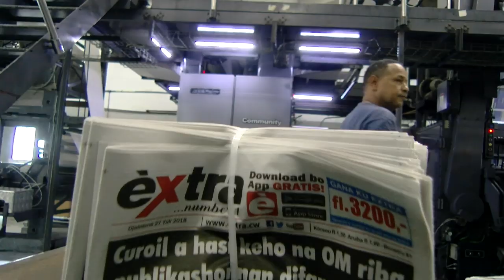Extra Journaal 3 Oktober 2019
1.       Toeristen gewond bij ernstig auto ongeluk
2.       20 jaar geëist voor zware mishandeling
3.       Vuur bedreigt huizen Rio Canario
4.       ‘Laat slachtoffer praten in rechtszaal’
5.       Huiszoeking ex-minister Sevinger
6.       Actie voor keeper Jarzinho Pieter
7.       Team voetbalselectie bekend